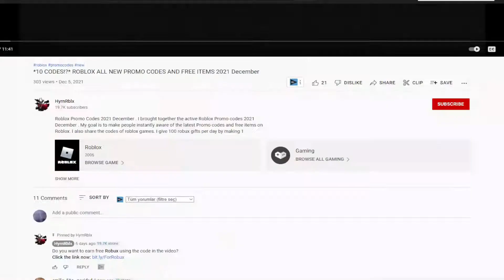(2022) 🍜 Roblox Restaurant Tycoon 2 Codes 🍜 ALL *NEW* UPDATE CODES!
I have put together all the new secret codes of Roblox Restaurant Tycoon 2 in this video. Restaurant Tycoon 2 is a Roblox game where you build your own restaurant and cook for customers. Have a good time.

Roblox Restaurant Tycoon 2 Codes,restaurant tycoon 2,restaurant tycoon 2 codes,roblox restaurant tycoon 2,roblox,restaurant tycoon,roblox restaurant tycoon 2 codes,restaurant tycoon 2 codes 2022,roblox restaurant tycoon 2 codes 2022